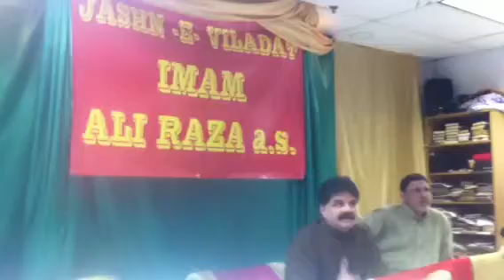Qaid japul puri a great poet is reciting his manqbat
IMAM ALI RAZA  at Al khoi Center Newyork  dt 10.20.12